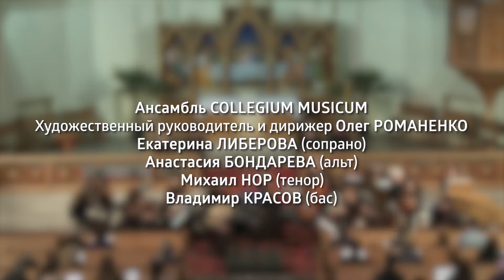Bach: BWV 135 ACH HERR, MICH ARMEN SÜNDER. «Искупи, Всевышний, мои грехи».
Ансамбль COLLEGIUM MUSICUM
Художественный руководитель и дирижер Олег РОМАНЕНКО
Екатерина ЛИБЕРОВА сопрано
Анастасия БОНДАРЕВА альт
Михаил НОР тенор
Владимир КРАСОВ бас